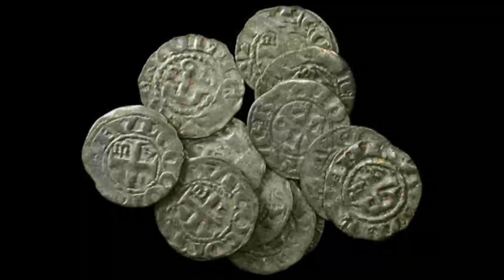The story of the Doni Tondo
The Doni Tondo is a circular painting on a wooden panel by Michelangelo.  This is the story of how it came to be painted